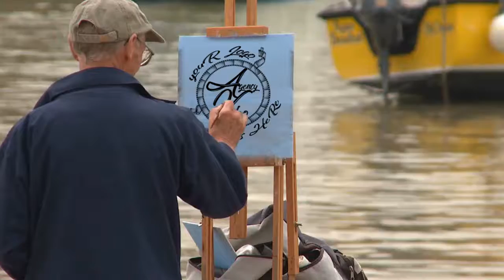Video Creation Services | Live Action Video Intro Logo Animation | Agency-Video.com | Style NO 15